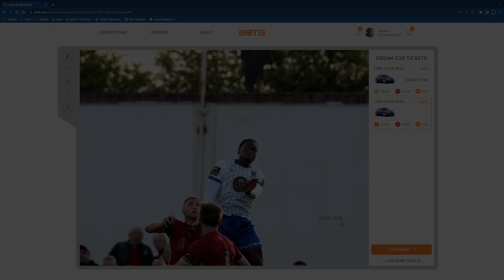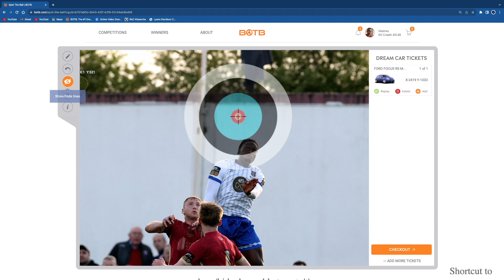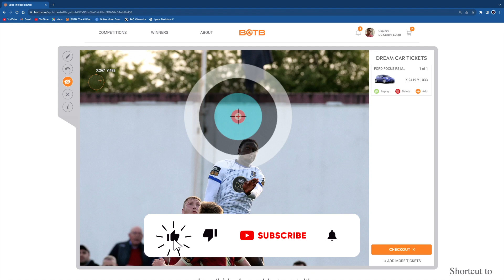BOTB Dream Car Competition WEEK 30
Hey guys welcome back and this is the final average for BOTB Dream Car Competition
The average has changed from the 1st video average I have made on Tuesday so have a look and leave your thoughts on the comments section